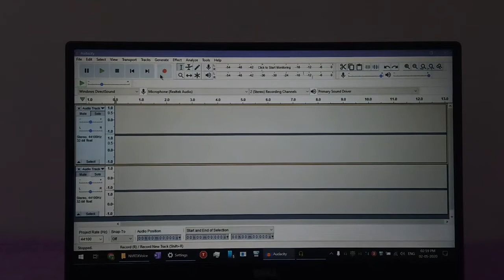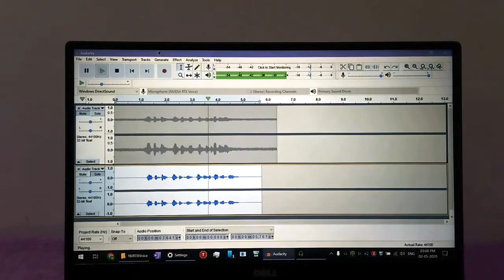How to use RTX voice on ALL NVIDIA GPUs (GT 940MX, Mx130, Mx150, All GTX cards)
Tutorial at 1:03
So RTX voice uses CUDA cores and not tensor cores, which means we can use it on non Rtx cards as well. So basically all Nvidia graphics cards.
Be careful when using it on Laptops since it turns on the Discreet graphics and consumes more power.